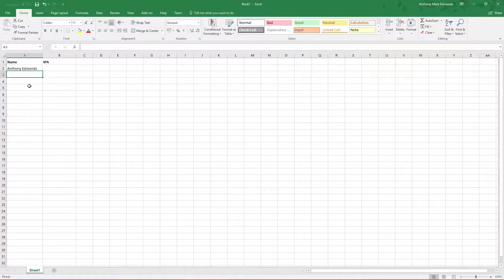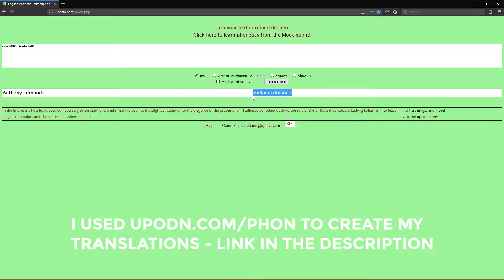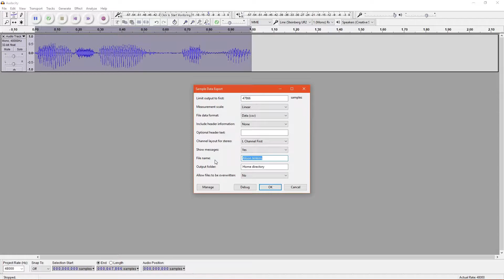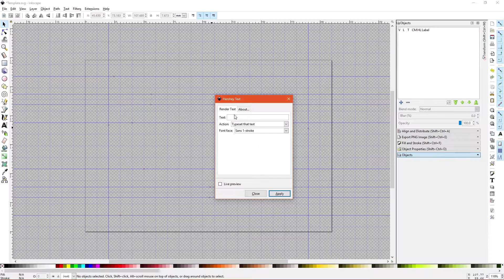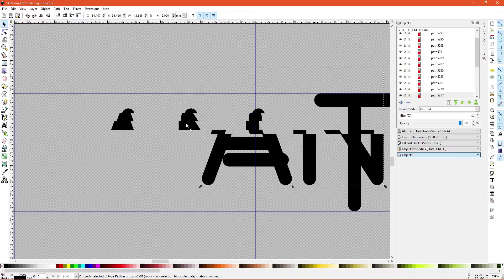Soundwave Gift Cards feat. Diana Probst - From the Desk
With the help of my good friend Diana Probst and her drawing machine, I created some unique pieces of art featuring a soundwave of my voice, and the phonetic spelling of the recipient's name.

The Waveform SVG Generator is not currently available. Keep an eye out for a video when it becomes available!

The single-line IPA symbols pack is not currently available. Keep an eye out for a video when it becomes available.